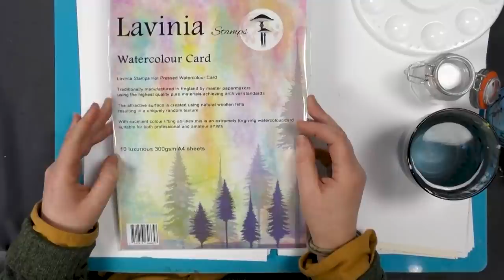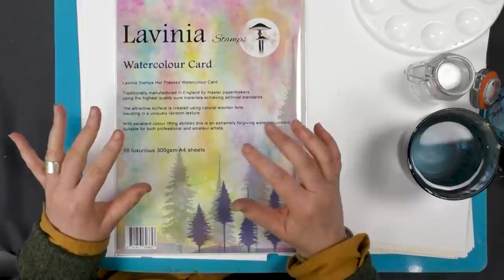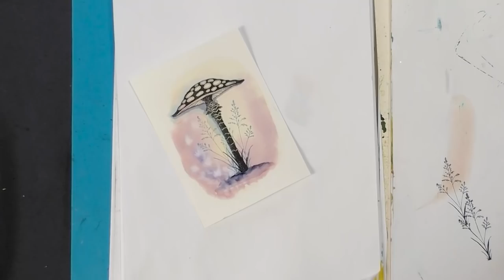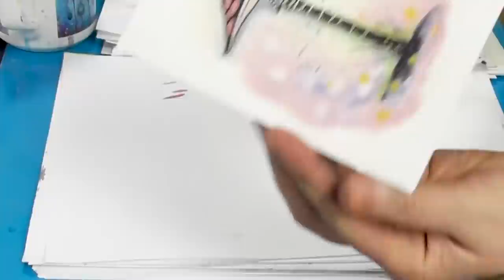A Fairy Toadstool Card to Introduce Our New Watercolour Products - A Lavinia Stamps Tutorial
A Fairy Toadstool Card to Introduce Our New Watercolour Products

Today Tracey creates a lovely Fairy Toadstool card by way of an introduction to our new range of Van Gogh watercolour products. The two brand new stamps featured, were launched today on our 9.00am and 1.00pm Craft Store TV shows.

You can find a full list of the products she used for this project on our videos page, along with more of our recent daily demos.